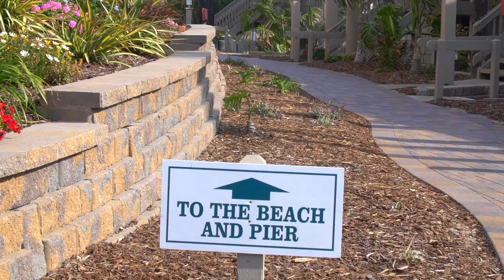F213 North Coast Village - McLain Properties